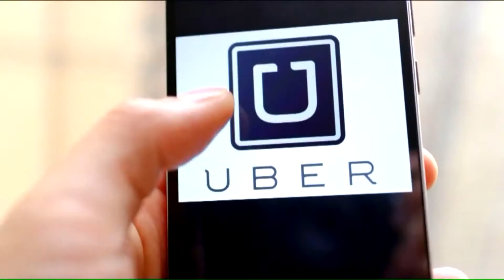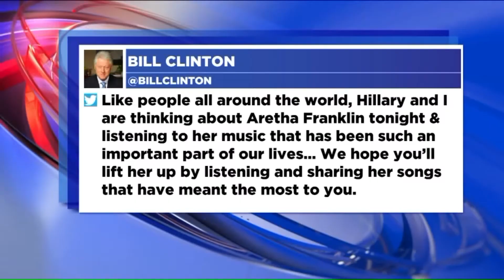Watercooler Wednesday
Steve Conley from Guess FM, Danni Bruns with 98.1 The Max and Todd Demers talk about the Omarosa controversy, the Uber fake vomit claims and Aretha Franlin`s health.